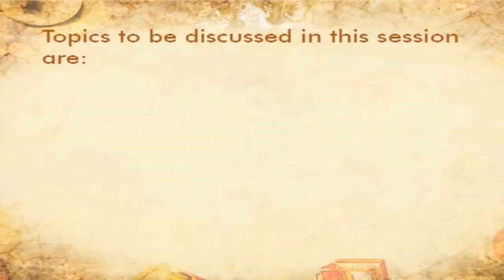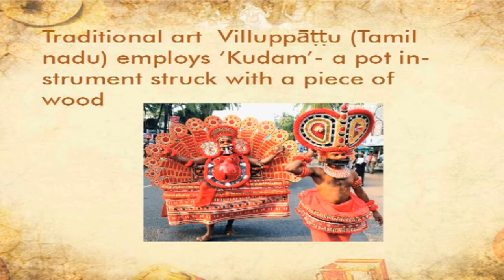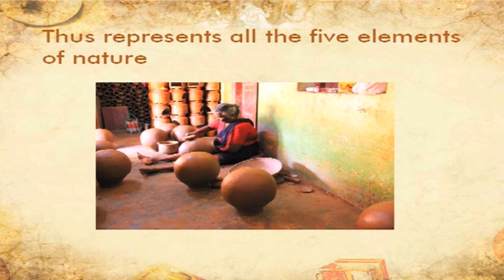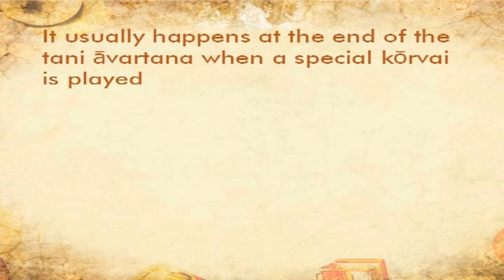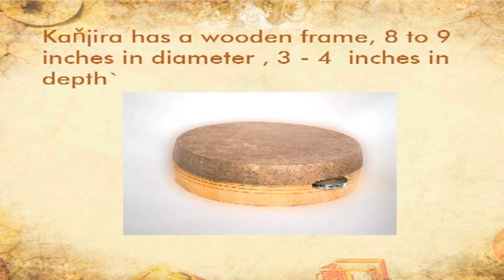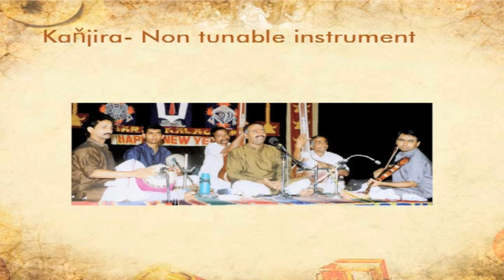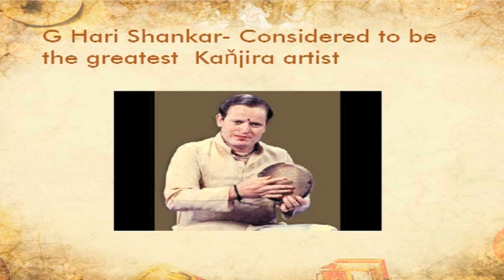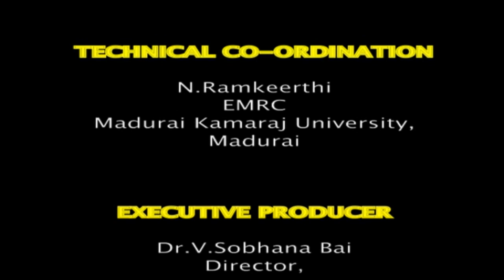Karnatic Instruments 20 PREVELANT INSTRUMENTS PART VIII